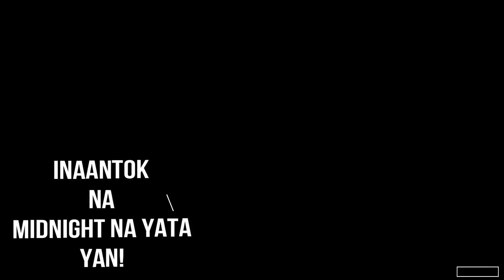MY FIRST FOOTBALL GAME IN AMERICA!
MY FIRST FOOTBALL GAME IN AMERICA!WASNT GOOD AS EXPECTED BUT I ALWAYS ENJOY ROADTRIP WITH HUBBY!